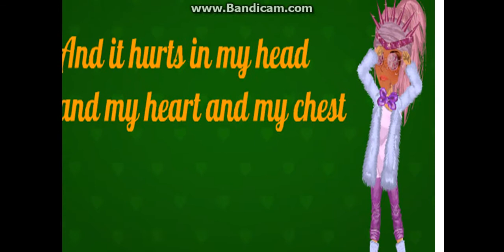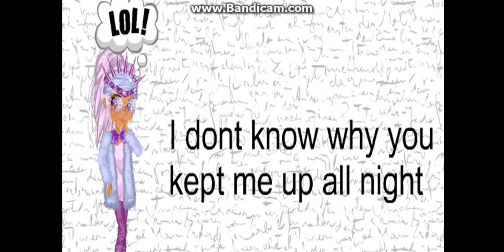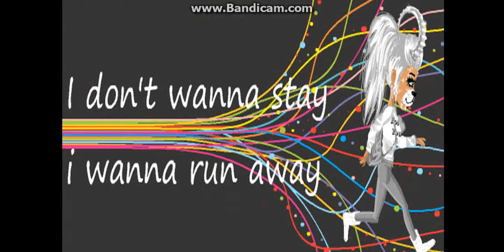VooDoo Doll 5sos Bubble gum 11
Well i hope you like :))) just enjoy it xDD